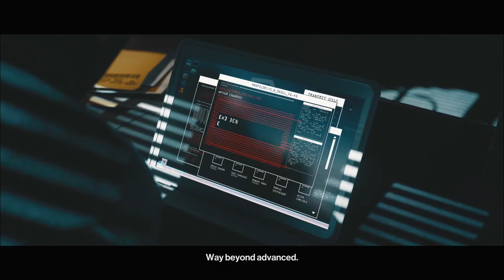HITMAN 3 Walkthrough - PART 4 - END OF AN ERA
HITMAN 3 Gameplay Walkthrough Part 4 includes the mission...

This walkthrough for HITMAN 3 available on the PC, PlayStation 4, Xbox One, PlayStation 5 and Xbox Series X|S will include the Full Game, Main Campaign, Collectibles, Cutscenes, Gameplay and Ending.

Hitman 3 (stylized as HITMAN III) is a 2021 stealth game developed and published by IO Interactive. It is the sequel to the 2018 video game Hitman 2, the eighth main installment in the Hitman series and the third and final entry in the World of Assassination trilogy. In the single-player story, the game concludes the plot arc started in Hitman and follows the genetically-engineered assassin Agent 47 and his allies as they hunt down the Partners, the leaders of the secretive organization Providence controlling the world's affairs.

The game is presented from a third-person perspective, with a focus on interactive elements in 47's environment. Within each map, 47 can walk around the map freely. The player can complete challenges within each mission or complete side missions usually with one fixed target that get progressively harder known as "escalations" in order to unlock new items.

Hitman 3 was released worldwide for Microsoft Windows, PlayStation 4, PlayStation 5, Xbox One, Xbox Series X/S, Stadia (under the title Hitman: World of Assassination) and Nintendo Switch[1] on 20 January 2021.[2][3] The game received critical acclaim, with some critics calling it the best in the series. It was particularly praised for its level design and atmosphere, stealth mechanics, and 47's abilities. It was reported that Hitman 3 was the most successful game in the franchise. It won various awards including "PC Game of the Year" at the 2021 Golden Joystick Awards.